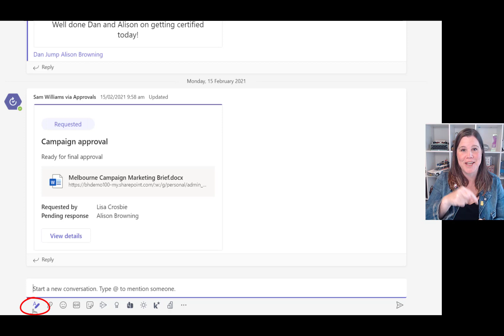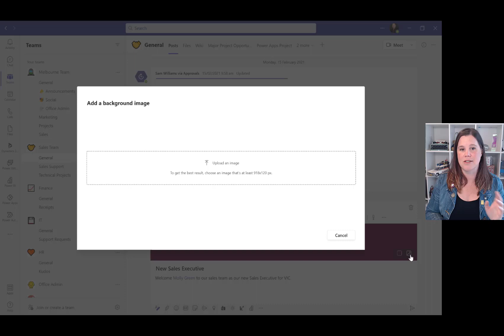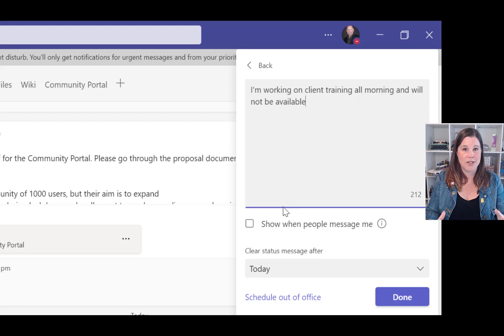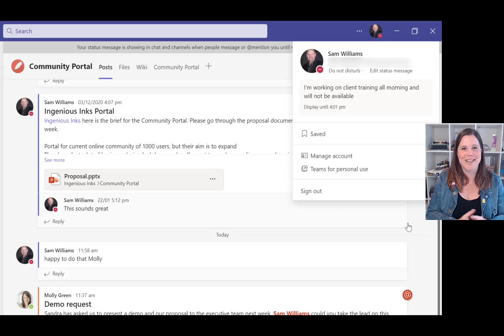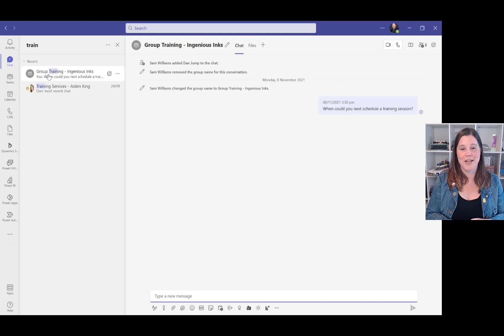Microsoft Teams Tips for Beginners (5 TIPS in under 5 MINUTES!)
In this video I take you through my top 5 Microsoft Teams tips for beginners - or for anyone who wants to get more comfortable and efficient with using Teams.

Follow up video on tips for presenting in Teams coming up February 2022.

Timestamps:
0:00 - Teams Tips for Beginners
0:11 - Format messages in rich text
0:57 - Make an announcement
1:56 - Reply in a thread and reply to chat messages
2:32 - Change your status and set a status message
3:12 - Save messages
3:45 - Search and filter
4:17 - Up Next: Top 5 Tips for Presenting in Teams